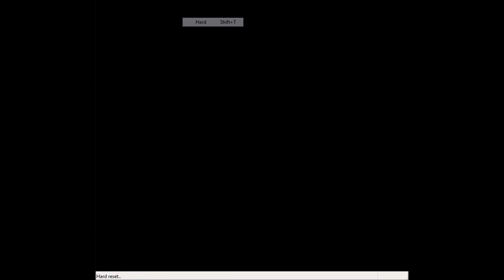Worst Pong Game EVER - 4 in 1 Bootleg [NES] Game - Blind Let's Play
You probably thought I was exaggerating but HO BOY you are WRONG! I honestly think this is the worst pong game ever. Try to prove me wrong I DARE you

See my blog for more info and screenshots from these games and info on other bootlegs and plug n plays I have found.

I also have a Twitch were I occasionally stream ps4 games (no mic but audio added afterwards and both versions are put on youtube afterwards)

If you would like to donate towards better recording equipment or just if you are an awesome person with money to waste then please use my email below to send me money via Paypal. All you have to do is click personal and then send money and put the email in. If you decide to then THANK YOU SO MUCH OMG!!!